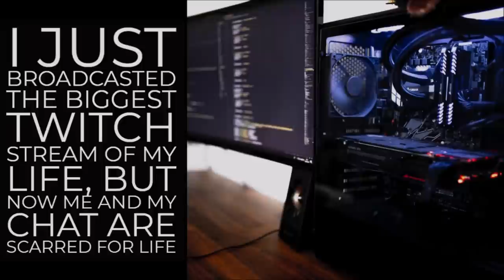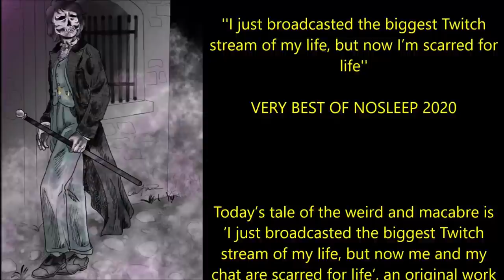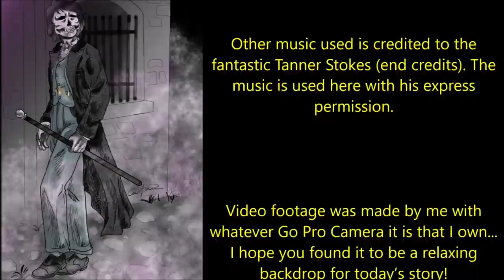'I Broadcast the Biggest Twitch Stream of my Life: Now I’m Scarred for Life' | BEST OF NOSLEEP 2020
Install Raid for Free ✅ IOS ✅ ANDROID ✅ PC Start with 💰50K silver and get a Free Epic Champion💥 on day 7 of “New Player Rewards” program

Today’s tale of the weird and macabre is ‘I just broadcasted the biggest Twitch stream of my life, but now me and my chat are scarred for life’, an original work by spookyChorror, narrated here for you all with the author’s express permission: